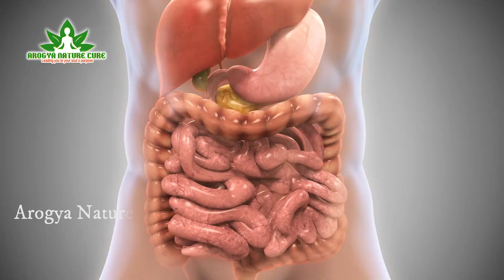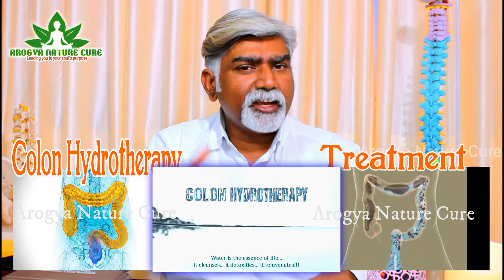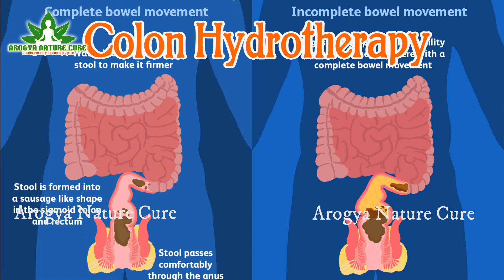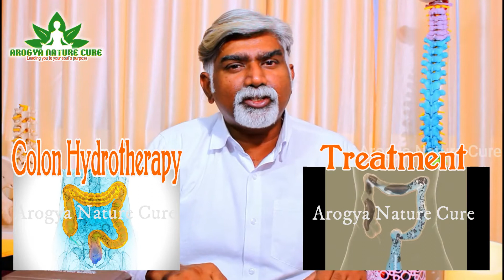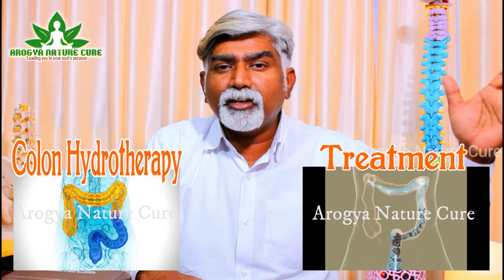மலச்சிக்கல் நிரந்தர தீர்வு | Constipation Home Remedies in Tamil மலச்சிக்கலிலிருந்து குணமாக வேண்டுமா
மலச்சிக்கலிலிருந்து குணமாக வேண்டுமா? | Remedy for Constipation
மலச்சிக்கலிலிருந்து குணமாக வேண்டுமா
Constipation home remedies in Tamil,constipation treatment in Tamil,malachikkal theervu,malachikkal remedy,vayattru pulu remedy,constipation remedy in tamil,

மலச்சிக்கலுக்கான
1. இந்தியாவில் 100க்கு 22 பேருக்கு மலச்சிக்கல் இருக்கிறது
2. நமக்கு மலச்சிக்கல் இருக்கிறதா? இல்லையா ? என்பதை முதலில் நாம் தெரிந்துக் கொள்ள வேண்டும்.
3. மலச்சிக்கல் என்றால் என்ன?
4. காலையில் எழுந்தவுடன் நாம் மலம் கழிப்பதற்கு முறையாக பழகிக் கொள்ள வேண்டும்.
5. கழிவறையில் உட்கார்ந்தவுடன் 2 முதல் 3 நிமிடத்திற்குள் மலம் கழிக்க வேண்டும்.
6. 3 நிமிடத்திற்கு மேல் ஆனால் அவர்களுக்கு மலச்சிக்கல் இருப்பதற்க்கான வாய்ப்புகள் இருக்கிறது.
7. மலம் வறட்சியாக இருக்கக் கூடாது.
8. மலம் வருவதற்கு கஷ்டமாக இருக்ககூடாது .
9. மலம் கழித்தவுடன் மீண்டும் மலம் கழிப்பது போல் எண்ணம் இருந்தால் அதுவும் மலச்சிக்கலே.
10. மலச்சிக்கலை நாம் எளிதாக எடுத்துக் கொள்ளக் கூடாது.
11. வாயிலிருந்து ஆசனவாய் வரை இந்த மலம் உருவாகுவதற்கு தெளிவான பாதை இருக்கிறது.
12. 5 விஷயங்களை கடைபிடித்தால் மலச்சிக்கல் வர வாய்ப்பில்லை.
13. 1.தினமும் குறைந்தது 6 டம்ளர் தண்ணீர் அருந்த வேண்டும். வெதுவெதுப்பான நீர் அருந்துவது சிறந்தது.
14. 2.நார்ச்சத்துக்கள் நிறைந்த உணவை எடுத்துக் கொள்ள வேண்டும்.
15. 3.உடற்பயிற்சி செய்வது சிறந்தது.
16. 4.மனஅழுத்தத்தாலும் மலச்சிக்கல் உருவாகும்.
17. 5.மலம் கழிப்பதற்கான எண்ணம் வரும் போது மலம் கழிக்க வேண்டும். மலம் கழிப்பதை தள்ளிப் போட கூடாது.
18. உலர்ந்த திராட்சை, உலர்ந்த அத்தி மற்றும் வாழைப்பழம் இவை அனைத்தும் மலச்சிக்கலுக்கு ஒரு தீர்வாக இருக்கும்.
19. குத்த வைத்து உட்கார்ந்து மலம் கழிப்பது சாலச் சிறந்தது.